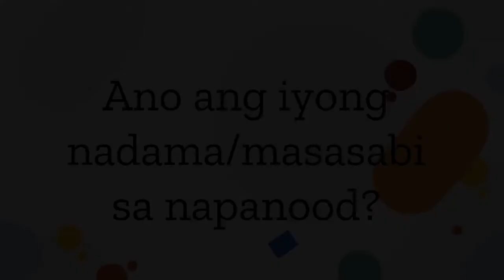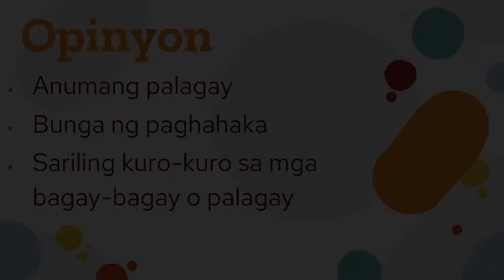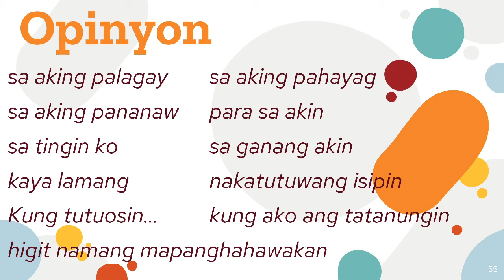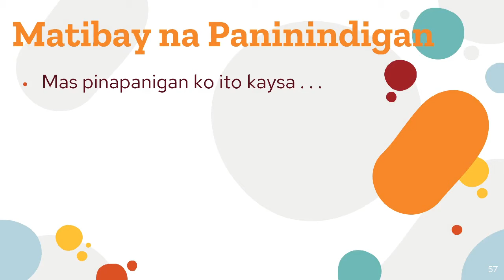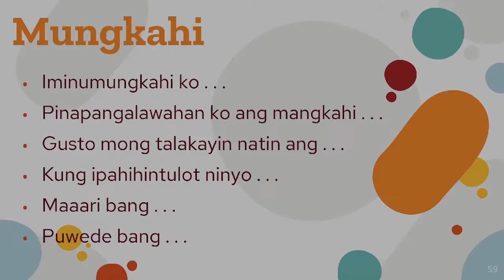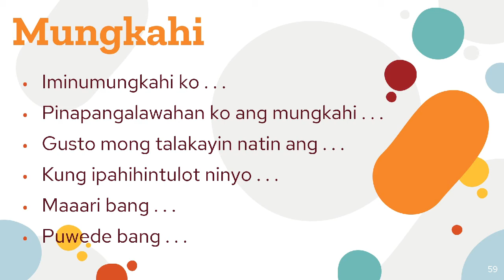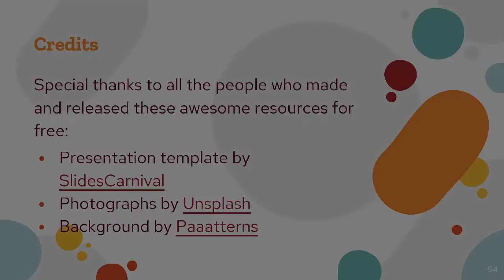Q2Aralin4(Part3)_Filipino9_SirMichael